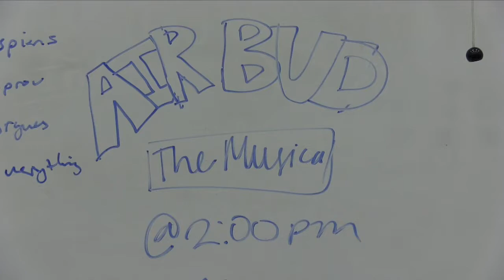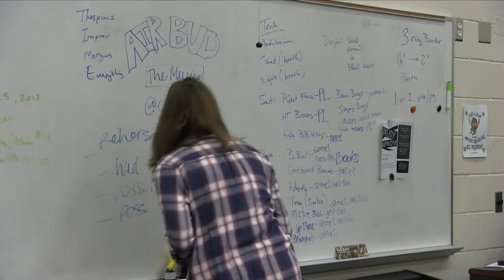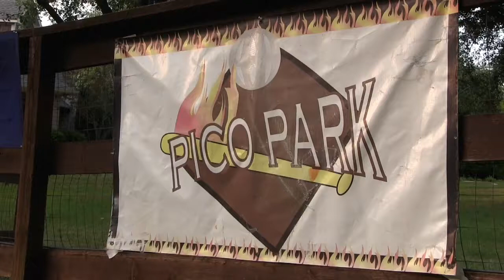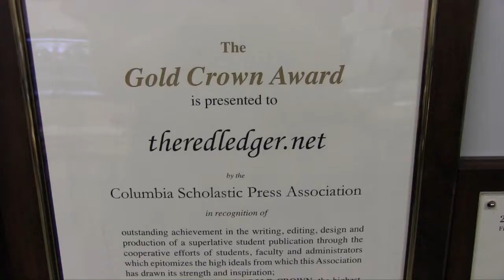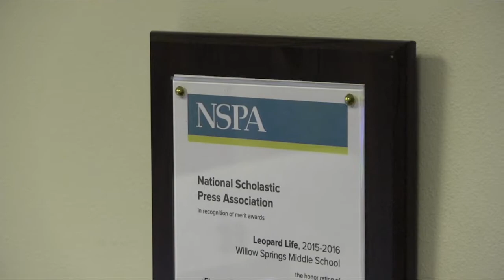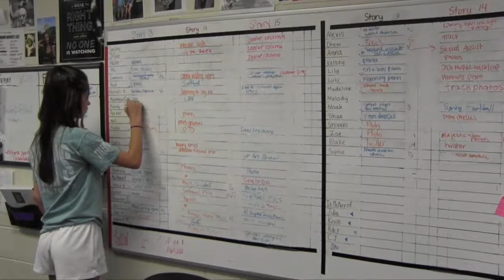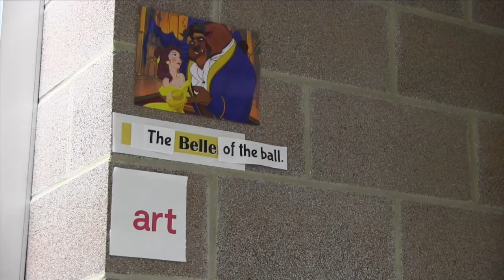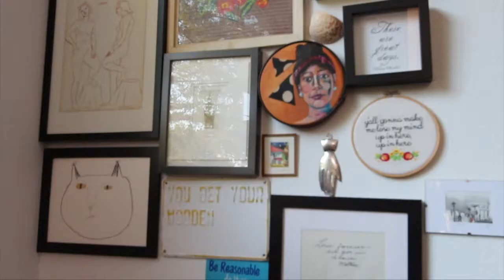Leopard Spotlight #7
In this final edition of Leopard Spotlight for 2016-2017, our reporters chase down stories in artsy houses, backyard wiffleball stadiums, scholastic newsrooms, and the high school auditorium.